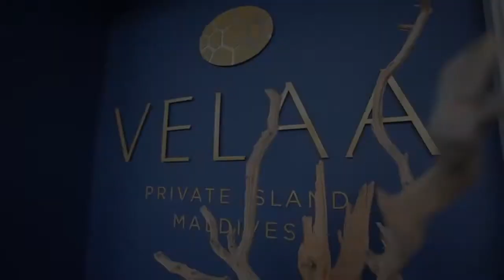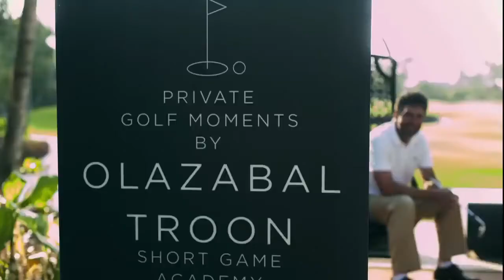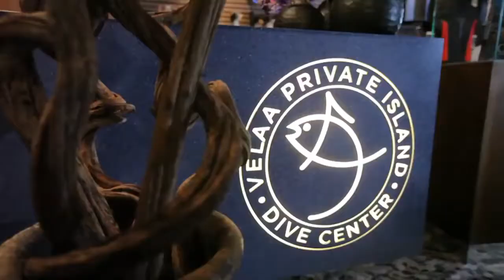Velaa Private Island, Maldives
Born from a love for the Maldives, Velaa Private Island is the passion project of a couple, Radka and Jiří Šmejc, to create the world’s most luxurious private island resort and personal home. Located in Noonu Atoll, a 45-minute seaplane flight from Malé, Velaa is a destination in a category of its own, home to an array of amenities unseen across the Indian Ocean. Velaa means “turtle” in Dhivehi, the local Maldivian language. The name is inspired by the generations of sea turtles that inhabit the island and its beautiful coral reef. Conceptualised by renowned Czech architect, Petr Kolář, the design weaves contemporary luxury with intimate Maldivian nuances. Throughout the resort, a subtle design reference to the turtle is always present. From a bird’s eye aerial view, the exclusive over-water villas form the head of a turtle, whilst the island and strategically placed jetties resemble its body and flippers.